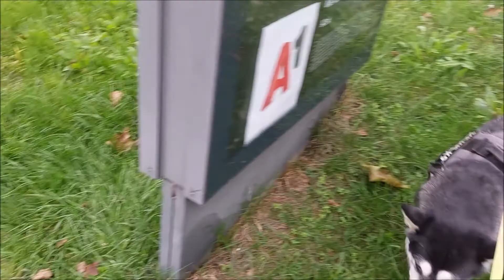New record (update 1 November 2021)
Additional update - figure released after the filming - on Sunday the rate reached 47,8 %!